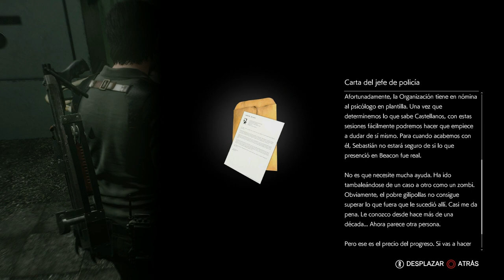The Evil Within 2 (Gameplay Español, Ps4) Capitulo 16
Al detective Sebastian Castellanos, al que su vida ha tocado fondo, le ofrecen la oportunidad de salvar a su hija Lily, pero para ello tendrá que adentrarse en una un mundo de pesadillas y horrores si quiere poder rescatarla. Mientras todo se distorsiona a su alrededor, confundiendo lo que es real y lo que no, Sebastian tendrá que enfrentarse a las mas terribles criaturas para poder sobrevivir y volver a ver a Lily con vida. Una nueva pesadilla por la supervivencia nos aguarda.

Aquí dejo el enlace a la lista de reproducción del primer The Evil Within: